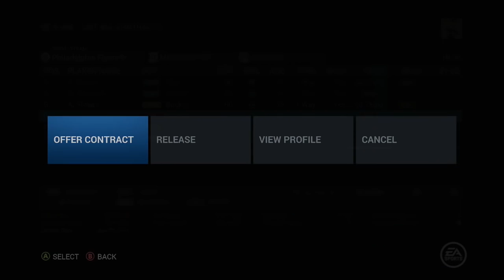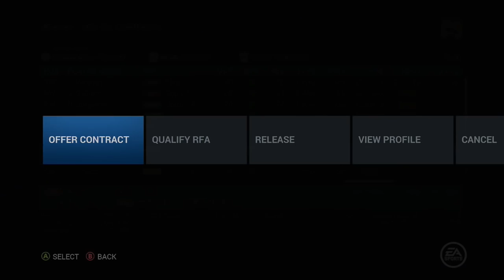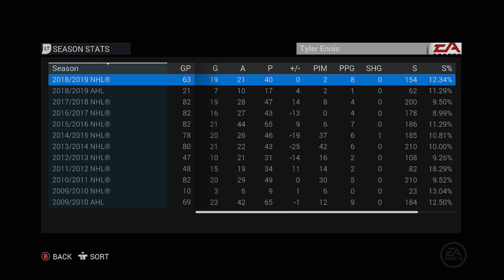NHL 16: Be A GM - Philadelphia Flyers ep. 30 - "Cleaning Up The Team"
And use my code BJK in the Share/Promotions section for $10 in the app!